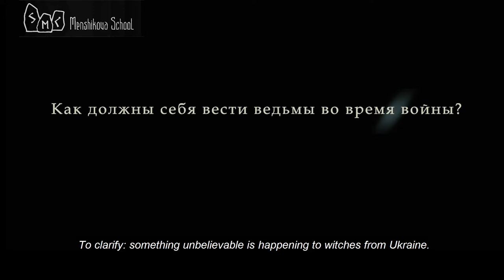What Should Witches Do During War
In magic - everything already happened. If you are a mage, you will be above all of these quarrels. You would find yourself on a branch of existence where all of that already happened. What is the point of participating in a past war?
But that is, if you are a mage. If you are a warlock, then of course you are participating in all of this right now, in that what you have described, such as the colleagues from the Ukrainian side do, cursing their associates from other sides. One witch is cursing another witch. That is natural for witches. Because a witch is not a mage, and neither is the warlock. Because witches and warlocks are in the thick of things, they work with people, they can not act differently.